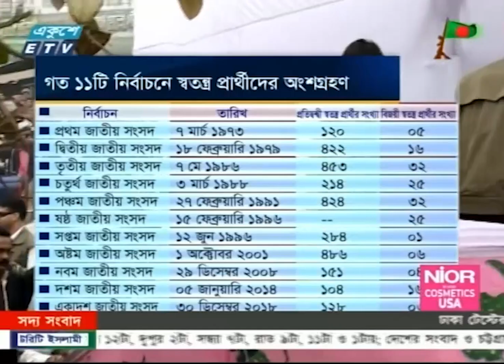02 PM News || দুপুর ০২টার সংবাদ || 08 December 2023 || ETV News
উপস্থাপক: তাসনূভা জাবীন